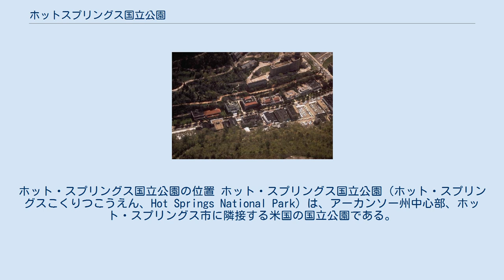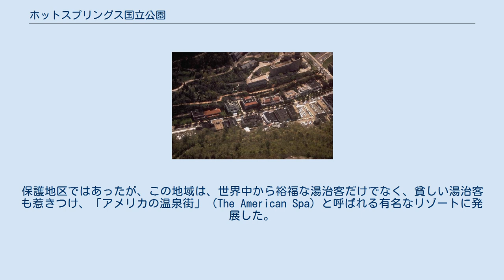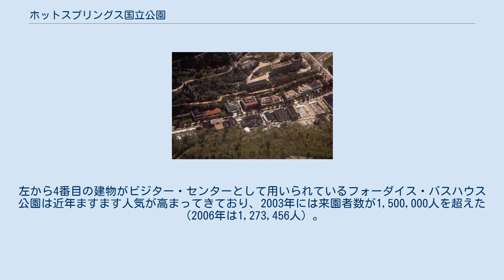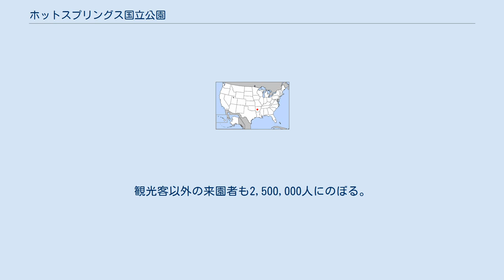ホットスプリングス国立公園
ホット・スプリングス国立公園の位置 ホット・スプリングス国立公園（ホット・スプリングスこくりつこうえん、Hot Springs National Park）は、アーカンソー州中心部、ホット・スプリングス市に隣接する米国の国立公園である。
当初は、ホット・スプリングス保護地区（Hot Springs Reservation）として、1832年4月20日、米国議会の法律により設立されたが、1921年3月4日、国立公園となった。
面積は22.46 km²（5,550エーカー）で、米国で1番狭い国立公園でもある。
 Hot Springs とは英語で熱水泉（温泉）のこと。
温泉は、ウォシタ山地の一部であるホット・スプリングス山の西斜面から流れる。
公園内では、温泉は自然の表面現象としてそのままの状態で守られてきたわけではない。
その代わりに、一般公衆用の汚染されていない湯を何とか枯渇させないようにされてきた。
公園内の山も、温泉を供給する水の循環を保護するため、この哲学にしたがって管理されている。
 人々は、リウマチ、その他の病気の治療のために、200年以上の間、湯治場で温泉の湯を使ってきた。
また、大戦中、大戦後には傷病者の看護のための病院施設が多数設けられた過去も持つ。
保護地区ではあったが、この地域は、世界中から裕福な湯治客だけでなく、貧しい湯治客も惹きつけ、「アメリカの温泉街」（The American Spa）と呼ばれる有名なリゾートに発展した。
 公園は、ホット・スプリングスの中心街の一部を含み、国立公園の中で最も行きやすい公園の1つである。
数多くのハイキング用の道、キャンプ場がある。
温泉に入ることはできるが、追加料金がかかる。
「バスハウス通り」（Bathhouse Row）地域全体が、アメリカ国定歴史建造物地区となっている。
この地区には、北米の同種のバスハウスが見事に集まっており、金ぴか時代の建築様式の傑出した多くの実例がある。
バスハウス通りにあるフォーダイス・バスハウス （Fordyce Bathhouse）は、公園のビジター・センターとして利用されている。
バックスタッフ（Buckstaff）は、現在、元の大きさで営業している唯一のバスハウスである。
通りの他の建物は、現在屋内の復旧工事中である。
 歴史的価値のあるバスハウス通りが見えるホット・スプリングス国立公園の航空写真。
左から4番目の建物がビジター・センターとして用いられているフォーダイス・バスハウス 公園は近年ますます人気が高まってきており、2003年には来園者数が1,500,000人を超えた（2006年は1,273,456人）。
観光客以外の来園者も2,500,000人にのぼる。